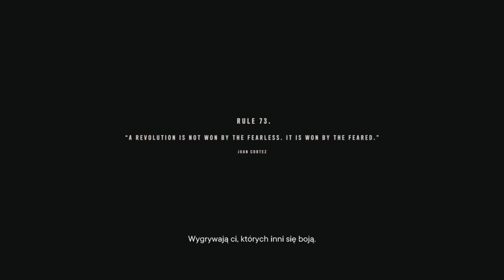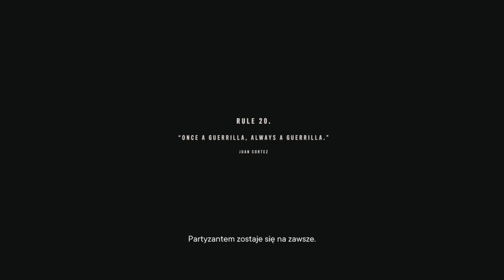Far Cry 6 odc 6 - Libertad powstaje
Zapraszam wszystkich na codzienną serię z Far Cry 6 o 16:00 i 17:00